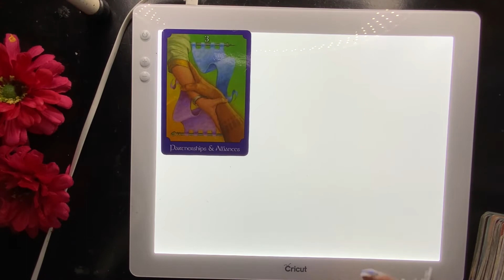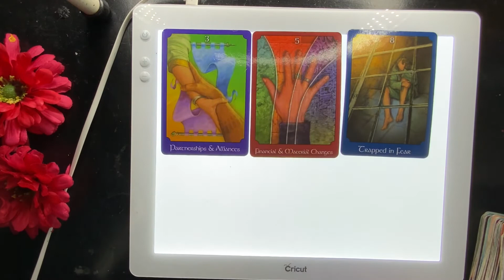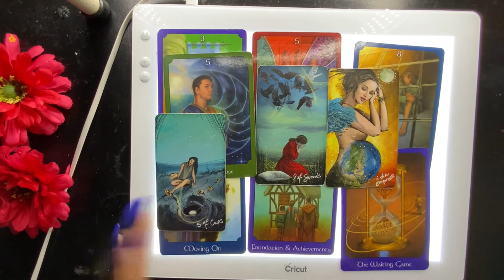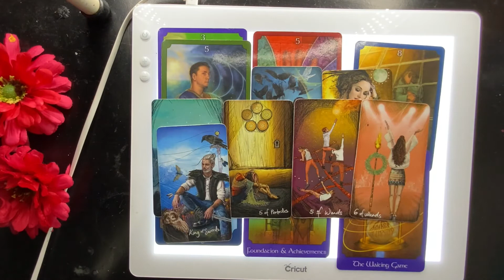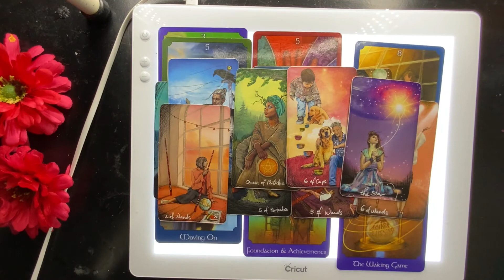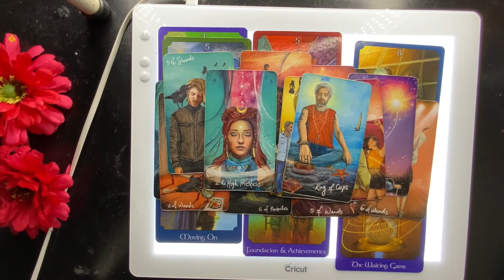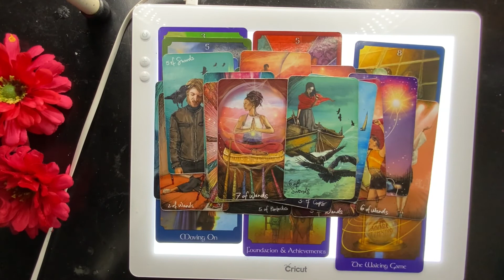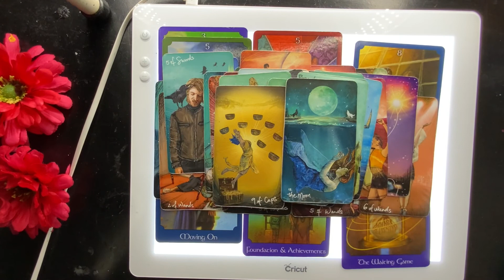VIRGO-CHANGING A STICKY SITUATION TO POSTIVE ONE!